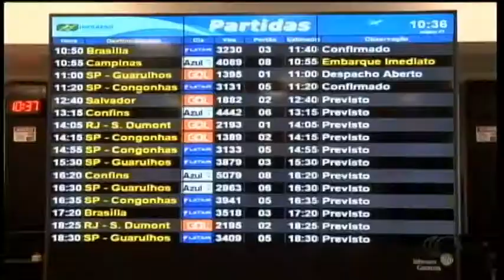Plano vai definir ocupação comercial do aeroporto - Jornal Capixaba 07/11/2019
A empresa suíça responsável pela gestão do aeroporto de Vitória anunciou hoje o plano para instalação de mais lojas no terminal, aumento no número de passageiros e de transporte de cargas.

A Gol linhas aéreas informou que as passagens dos voos de Vitória com destino a Buenos Aires, na Argentina, devem começar a ser vendidas em meados de 2020. A empresa reafirmou o interesse em operar os voos, que terão chegadas e partidas aos sábados. A previsão é que o voo teste ocorra entre fevereiro e março do próximo ano.